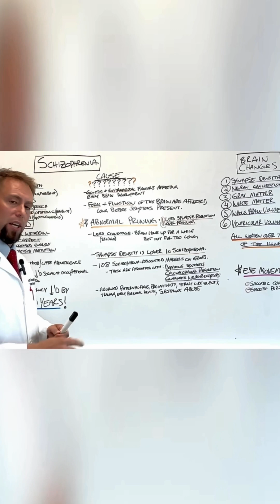Schizophrenia’s Shocking Effect on Life Expectancy | Brain Doctor Explains!